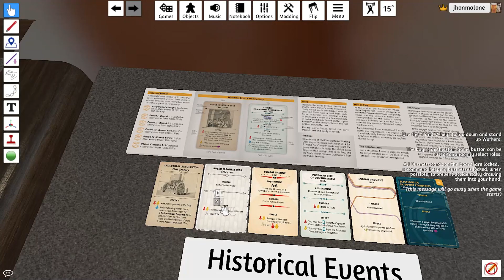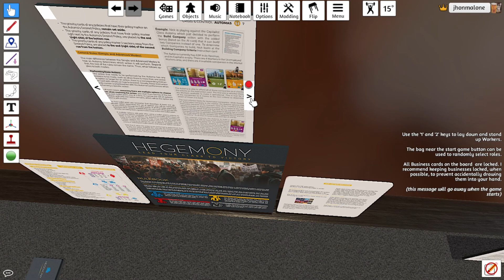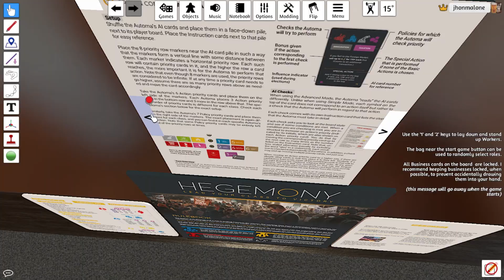Falando sobre as expasões do Board Game Hegemony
Video rapido apenas para dar uma pincelada nos novos conteudos da expansão Crisis Control e da mini expansão Historical Events